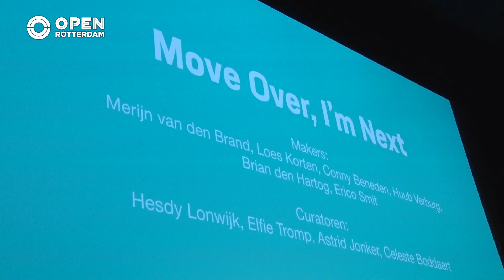Rotterdam promoten, maar dan net effe anders | Move Over, I'm next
Move Over, I’m Next daagt makers uit hun ideeën bij een vierkoppige jury te deponeren. De films mochten maximaal één minuut duren en moesten het diverse karakter van onze stad goed vangen. De vijf beste ideeën werden bekostigd en gingen deze week in première in Lantaren Venster.